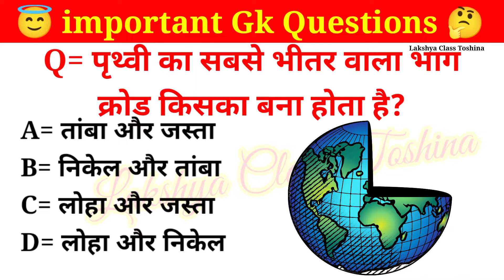Most important Geography questions | science important questions | important GK | 2022 exam question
Your Question :-

Q= पृथ्वी का सबसे भीतर वाला भाग क्रोड किसका बना होता है?
Q= Prithvi ka sabse bhitar wala Bhag Krodh Kiska Bana Hota Hai?

science gk questions and answers in kannada
science gk questions in telugu
science gk questions in kannada
science gk questions and answers odia
science gk questions and answers in tamil
science gk questions in tamil
science gk questions and answers in hindi
geography gk questions and
answers geography gk questions in english
geography gk questions and answers in hindi
geography gk questions in kannada
geography gk questions and answers in english
geography gk questions bengali
geography gk questions and answers in bengali
geography gk questions and answers kannada
geography gk questions in hindi
geography gk questions for class 9
geography important questions class 12 geography important questions
for competitive exams geography important questions class 10
geography important questions class 10 ssc 2022
geography important questions class 10 ssc 2021
geography important questions class 10 2022
geography important questions for tnpsc
geography important questions in kannada
geography important questions class 12 maharashtra board
geography important questions class 11
class 10 2022 up board science important questions class 10 2021

science important questions for competitive exams
science important questions class 10 2022 mp board english medium
science important questions class 10 2022 kannada medium
science important questions class 10 2022 bihar board
science important questions class 10 2022 karnataka
science important questions class 10 2022 english medium
science important questions class 10 2022 in kannada